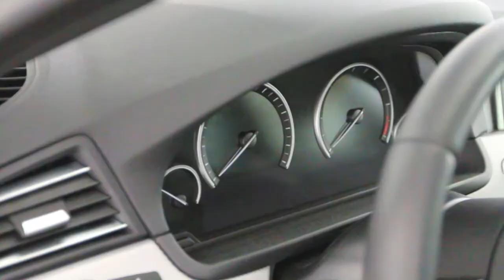BMW 518d Touring met M-SPORTPAKKET!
(VERKOCHT)

De BMW 518d Touring met 4348 km bieden wij met ruim 25% onder de nieuwprijs aan. Wij leveren deze BMW 518d Touring met 12 maanden Qoets.nl garantie en een afleverbeurt bij BMW dealer Jan de Jong in Hilversum. Kijk snel op onze website voor alle meeruitvoeringen. Daarnaast zijn hier alle foto's te vinden van deze auto.